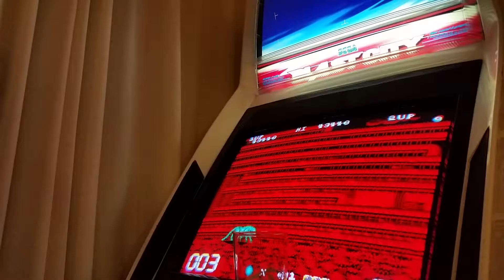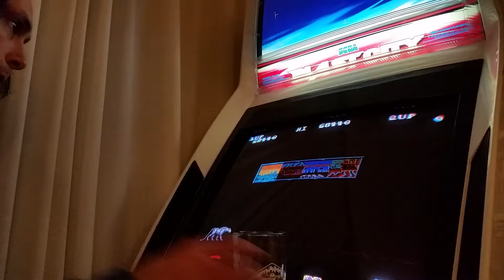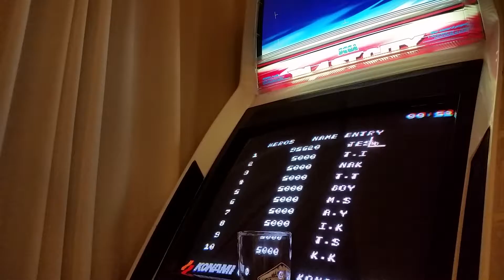Black Panther [M.A.M.E.]